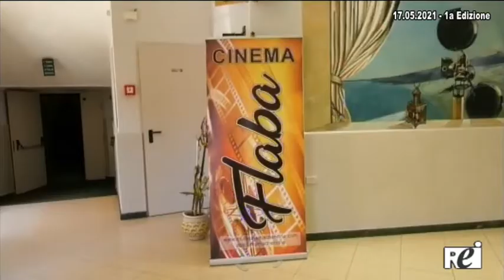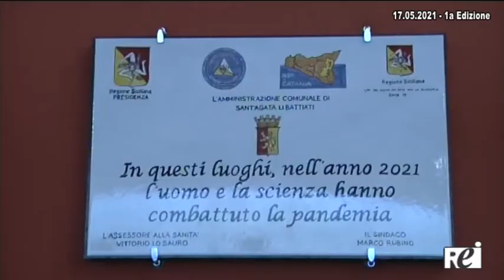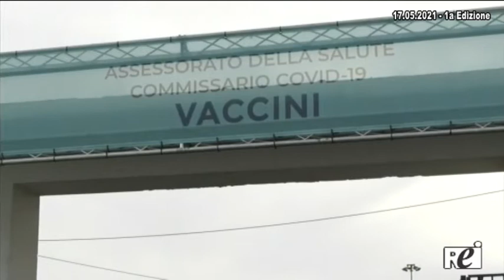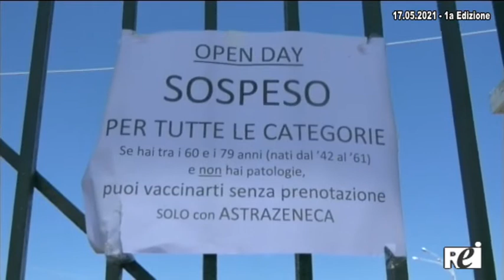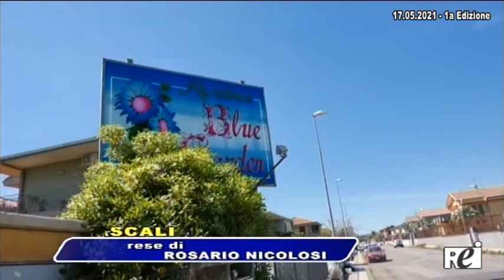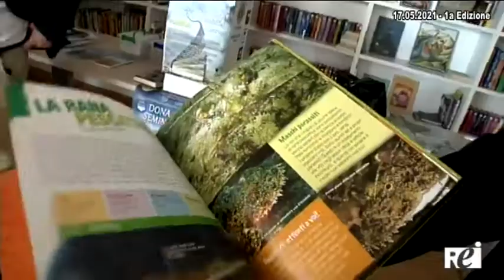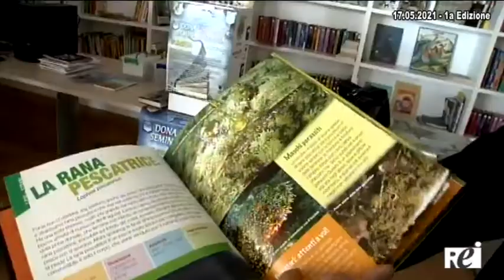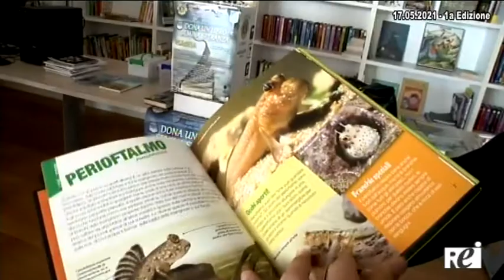OraTG REITV 17-05-2021 - 1a Edizione